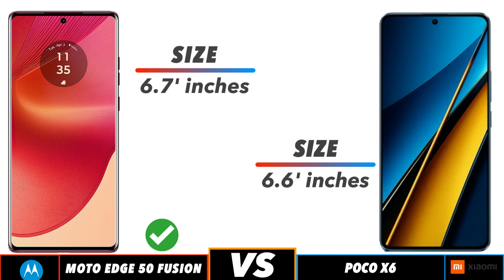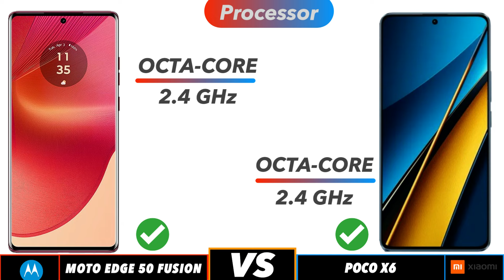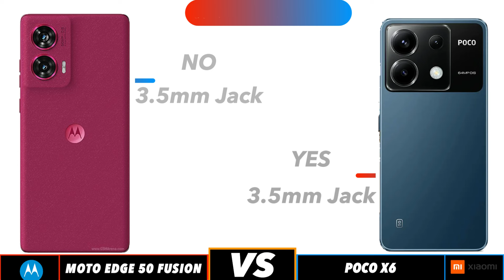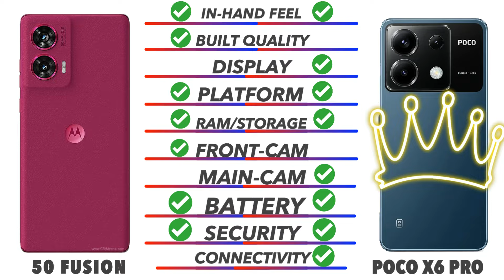Moto Edge 50 Fusion Vs Poco X6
In this video we going to compare Moto Edge 50 Fusion Vs Poco X6 Specifications, and find out which is best. Moto Edge 50 Fusion Vs Poco X6 test Smartphone Comparison videos just like this Moto Edge 50 Fusion Vs Poco X6 comparison is fully based on the Specification between the result vary in the real time usage, watch complete video to find out which area where the both phones Moto Edge 50 Fusion Vs Poco X6 phone is best for you to Buy.Techcollar Moto Edge 50 Fusion Vs Poco X6specification to Comparison and find which is better in terms of Camera test and Speed test in an explanation way of approach.

Timecodes
0:00 - intro
0:19 - Built Quality
0:36 - Display
1:14 - Platform
1:38 - Ram & Storage
2:00 - Front Camera
2:10 - Main Camera
2:46 - Battery
3:00 - Security
3:18 - Connectivity
4:00 - Price
4:08 - Final Results

In this Video we compared Opponents Moto Edge 50 Fusion Vs Poco X6 specification comparison

Moto Edge 50 Fusion Vs Poco X6 in hand
Moto Edge 50 Fusion Vs Poco X6 Processor
Moto Edge 50 Fusion Vs Poco X6 Ram
Moto Edge 50 Fusion Vs Poco X6 Storage
Moto Edge 50 Fusion Vs Poco X6 Price in India
Moto Edge 50 Fusion Vs Poco X6 Pros and cons
Moto Edge 50 Fusion Vs Poco X6 speed test
Moto Edge 50 Fusion Vs Poco X6 camera test
Moto Edge 50 Fusion Vs Poco X6 comparison

SOCIAL

Moto Edge 50 Fusion Vs Poco X6 in hand feel
Moto Edge 50 Fusion Vs Poco X6 Display

SOCIAL